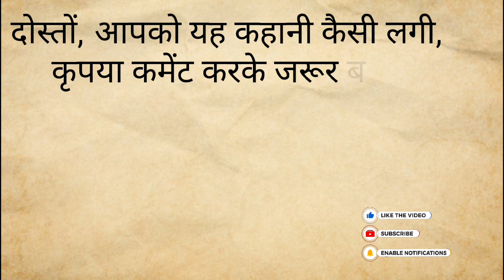पाप कर्म और पुण्य कर्म की परिभाषा क्या है?